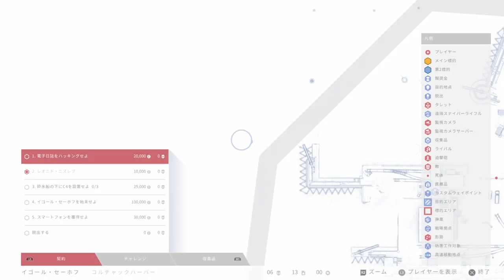『コルチャックハーバー』ニズレブ5分でやっつけ！バレました（笑）スナイパー・ゴーストウォリアー・コントラクト【PS4版】（Sniper Ghost Warrior Contracts）素人攻略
スナイパー・ゴーストウォリアー・コントラクト、コルチャックハーバー『レオニド・ニズレブ』5分で殲滅するハズがバレちゃってますね（笑）いつものように素人攻略ですね！

【関連動画】

・『アルタイ山脈』クライアントのスパイを発見するまで【PS4版】スナイパー・ゴーストウォリアー・コントラクト（Sniper Ghost Warrior Contracts）

・『アルタイ山脈』イヴァノブスキの計画をダウンロード成功まで【PS4版】スナイパー・ゴーストウォリアー・コントラクト（Sniper Ghost Warrior Contracts）

・『アルタイ山脈』イヴァノブスキの始末・試験情報破壊・ウィルスサンプル奪取【PS4版】スナイパー・ゴーストウォリアー・コントラクト（Sniper Ghost Warrior Contracts）

・『コルチャックハーバー』ニズレブ5分でやっつけ！バレました（笑）スナイパー・ゴーストウォリアー・コントラクト【PS4版】（Sniper Ghost Warrior Contracts）

・『コルチャックハーバー』電子日誌をハッキングせよ！ステルスできた！【PS4版】スナイパー・ゴーストウォリアー・コントラクト（Sniper Ghost Warrior Contracts）

・『コルチャックハーバー』セーホフとクルーチャトバを倒して砕氷船にC4設置【PS4版】スナイパー・ゴーストウォリアー・コントラクト（Sniper Ghost Warrior Contracts）

・『ベクトフバレー』スタート地点から囚人を解放するまで【PS4版】スナイパー・ゴーストウォリアー・コントラクト（Sniper Ghost Warrior Contracts）素人攻略

・スナイパー・ゴーストウォリアー・コントラクト・チュートリアル部分編【PS4版】【黙々プレイ】（Sniper Ghost Warrior Contracts）

・【荒野行動】途中から視聴者ｻﾏとご一緒しました！パソコンとスマホで共同プレイ！意外な声の出演も（笑）

・スマホ版【荒野行動】をパソコンでプレイ！落ちない設定方法はコレ！アンドロイドエミュレータ【BlueStacks】を使ってヘッドセットでボイスチャットOKでした！

・スマホ版【荒野行動】途中から視聴者ｻﾏとご一緒しました！BlueStack4（アンドロイドエミュレータ）とゲームパッドを使ってプレイ！ライブ配信のテスト中を撮って出しなので、前半無言で

・スマホ版【荒野行動】をパソコンで遊んでみた！BlueStack4（アンドロイドエミュレータ）を使ってライブ配信してみるテストです！

・【KENSHI（第1回）】初プレイ、キャラメイク・MOD導入してみた！美形種族追加MODなどの導入方法も動画にしました【Steam】

・PS4【エースコンバット7】ミッション20 （ダーク・ブルー）を黙々プレイ！難易度EASYだけどやっとクリアできました-ACECOMBAT7-MISSION20